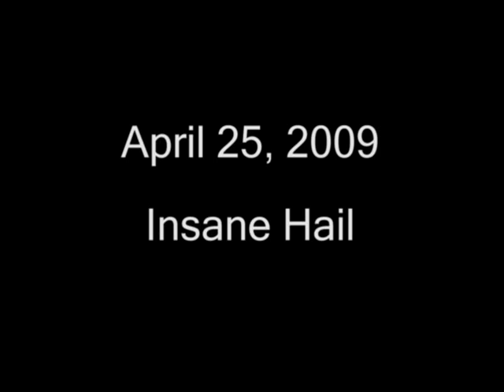Damaging Hail Storm! Southwest Oklahoma - April 25, 2009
Golf ball to Tennis ball size hail hammering a town in Southwest Oklahoma from a massive supercell on April 25, 2009.  Check out Storm Chasers on Discovery Channel this fall for more incredible hail storms and tornadoes!